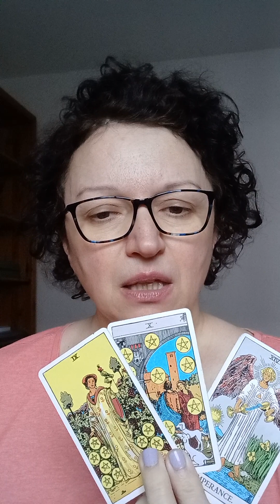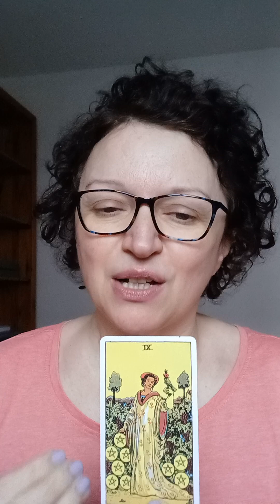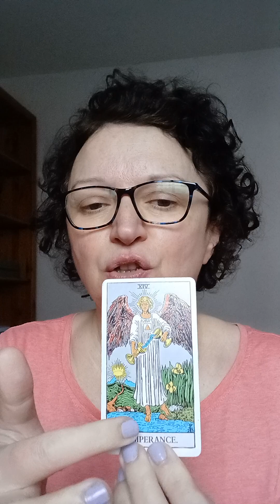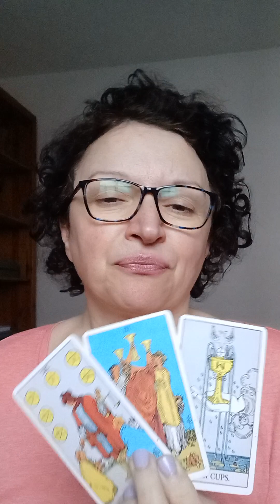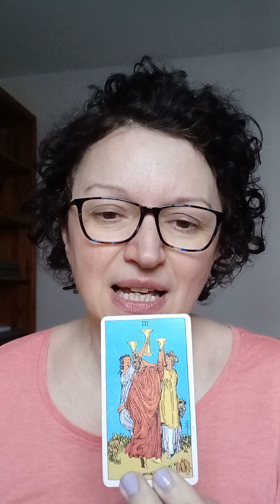Pick a card: do they regret anything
Today is all about do they regret anything.
Pile 1: 0:17     Pile 2: 3:37

*Decks used:
- Juliet Sharman-Burke